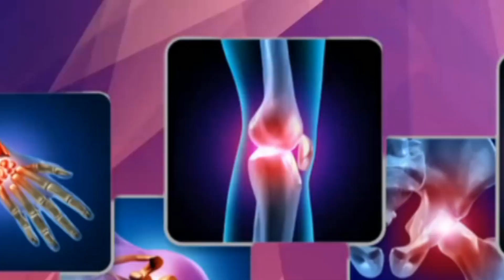तेजी से बॉडी बनाने के लिए आज से ही खाना शुरू कर दे